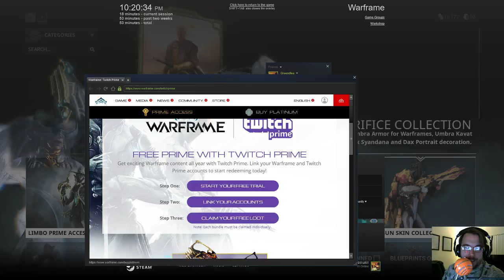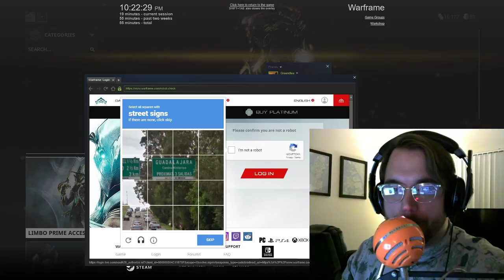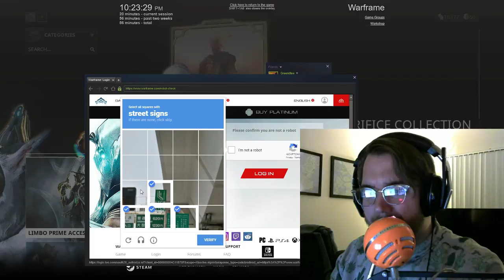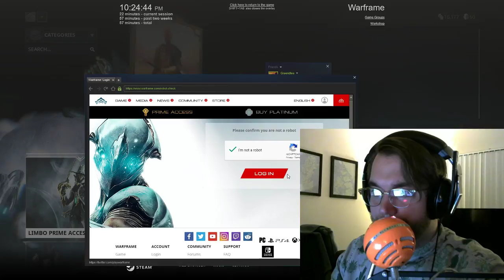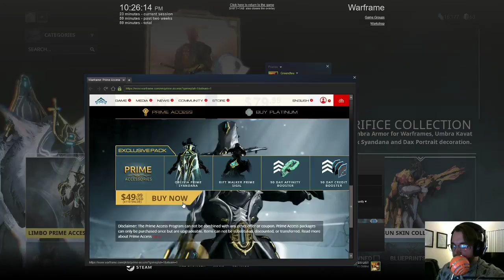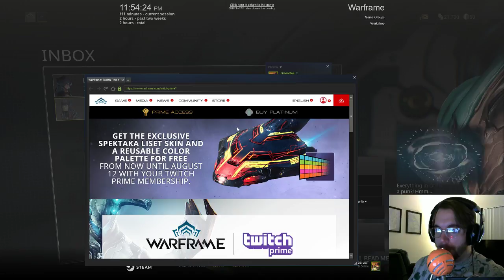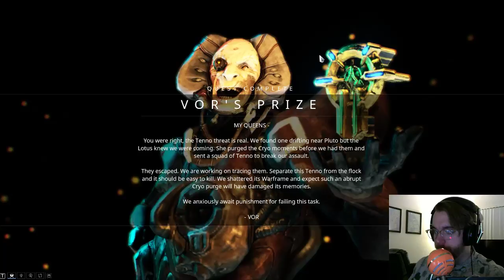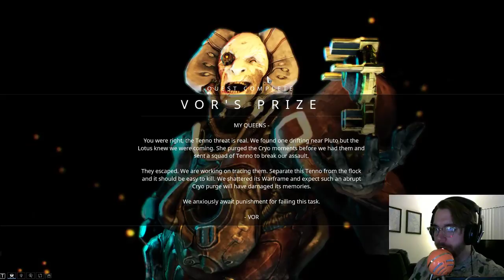Derek plays Warframe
I tried out some Warframe for the first time in forever. It was a lot of fun!